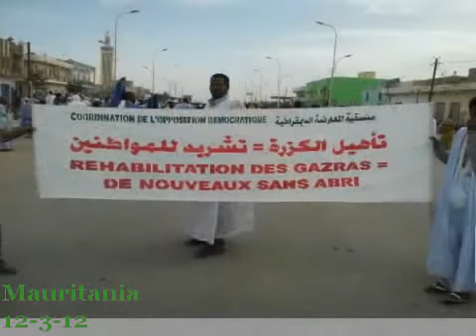12 Mar 2012 - Mauritania Protest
Massive Protest Attracts Tens of Thousands - and Takes Everyone By Surprise

Monday, 12 March 2012: Mauritania's capital city Nouakchott saw the largest opposition protest in the country's recent history. Despite government attempts to limit participation in the protest by distributing free food in poor neighborhoods, 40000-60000 Mauritanians took to the streets to demand General Aziz's departure from power.

Mauritania has witnessed a steady stream of protests since 25 February 2012, but conditions in the country seemed to be stacked against both the political opposition and civil society activist groups. Then, on 3 March 2012, the "February 25 Movement" - an independent activist group with no political affiliation - organised a seminar for an invited audience of academics, elites and group leaders, to expose the true political situation in the country, which has evolved over the past year. An expert on constitutional law explained that the current administration is both illegal and illegitimate. The parliament was pushing through constitutional reforms which extend its mandate after the government's failure to organize elections to renew it in October 2011 as mandated by the constitution. A protest against the reforms was held on March 6th. Several arrests were made as police attacked the protesters with tear gas.

The coalition of political opposition groups (COD) were at the protest, and declared that they would hold a rally the following Monday to condemn this situation and demand the removal of President Aziz and his regime. They said at the time it would be a "defining moment" but even the opposition leaders were taken aback when tens of thousands of supporters flocked to the streets on Monday 12 March in a massive show of strength.

It was a clear signal to Mohamed Ould Abdel Aziz - the self-styled "president of the poor" - that he has lost the confidence of a significant percentage of the population. Videos of the rally show the massive numbers who took part. People marched from the meeting point to the presidential palace, chanting "al-sha'b yurid isqat al-nizam" (the people want the downfall of the regime).

February 25 Movement

فيديو تعريفي بحركة 25 فبراير بموريتانيا

مجموعة من الشباب الموريتاني، من مختلف الشرائح والطبقات والتوجهات الفكرية والسياسية، بدأنا العمل معا منذ أن خرجنا إلى الشارع في 25 فبراير 2011.

Un groupe de jeunes mauritaniens, de diverses origines et couches sociales et de différentes orientations philosophiques et politiques, qui ont commencé à coordonner leurs efforts à l'occasion de la manifestation de la jeunesse, le 25 février 2011.